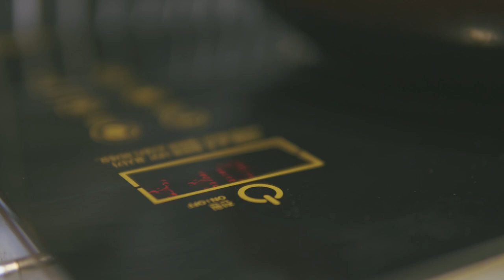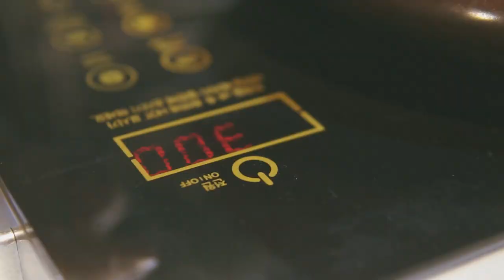먹을 때는 몰랐을 꽈리고추 멸치볶음 이야기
따라해보시면 후회하지 않을거에요😊
밖에서 사먹는 것 보다는 오늘은 집밥 한 그릇 어떠신가요~

원하는 요리나 궁금하신 점은 댓글로 부탁드리겠습니다!
감사합니다^^

🌸한그릇마님 인스타그램🌸